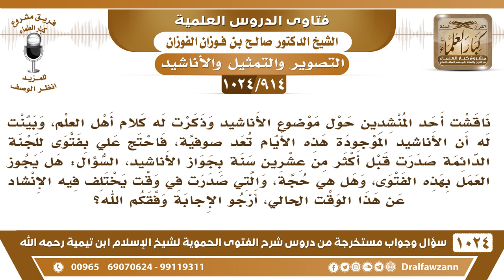[914 -1024] احتج علينا من يرى جواز الأناشيد بفتوى للجنة الدائمة صدرت قبل أكثر من عشرين سنة ..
-[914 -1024] السؤال: ناقشت أحد المنشدين حول موضوع الأناشيد وذكرت له كلام أهل العلم، وبينت له أن الأناشيد الموجودة هذه الأيام تعد صوفية، فاحتج علي بفتوى للجنة الدائمة صدرت قبل أكثر من عشرين سنة بجواز الأناشيد، السؤال: هل يجوز العمل بهذه الفتوى، وهل هي حجة، والتي صدرت في وقت يختلف فيه الإنشاد عن هذا الوقت الحالي، أرجو الإجابة وفقكم الله؟
الجواب: أول شيء ما رأينا الفتوى هذه لازم نشوفها، وثانيًا كما ذكر السائل قد تكون صدرت في وقت لم يتبين فيه أمر هذه الأناشيد وما آلت إليه هي بين أمرين:  إما أن تكون شعار للحزبيين والذين يتبنون أفكارًا حزبية أو جماعة مختلفة فهي شعارهم ويتحمسون لها.  وإما أن تكون صوفية يقصد بها العبادة والذكر، وهي على كل حال هي منكرة هي من المنكر.  ثالثًا هي من الأغاني داخلة في الأغاني ، هي نوع من الأغاني، فهي إما حزبية وإما صوفية وإما نوع من الأغاني
للاشتراك في قناة الشيخ صالح الفوزان
سؤال وجواب من شرح الفتوى الحموية ( 1024 ) مقطع

للاستفسار والإقتراحات والدعم
رئيس الفريق
لمشروع كبار العلماء